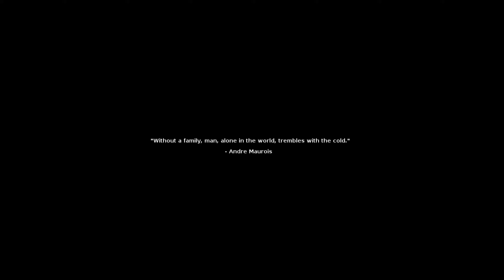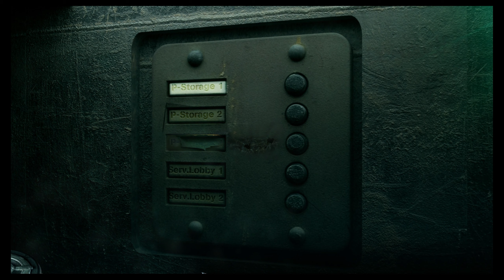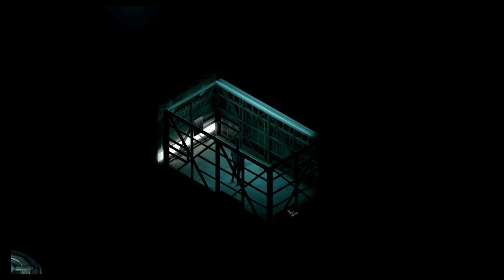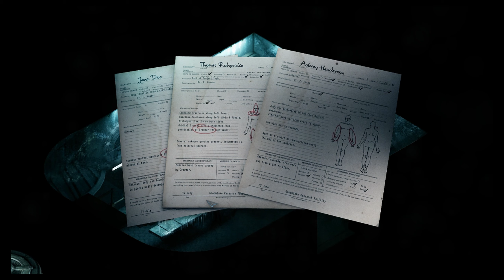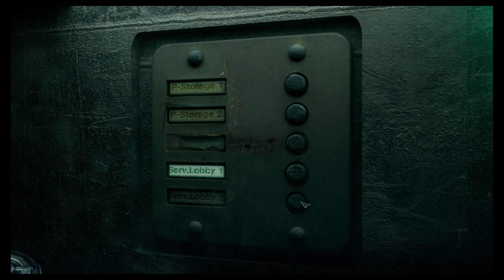PUT THE CLONE SOUP ON SPACE-BOIL - STASIS SPOOKYTHUMBS2 DAY 14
It's a fine time in orbit around Neptune- JUST. FINE. Can Wil survive a point and click horror adventure? Can Isaac use the power of memory to aid Wil?

SPOOKYTHUMBS 2 is a month-long event in celebration of scary games from indies to AAA titles, from shovelware to the gold standard of horror experiences. Wil and Isaac, two friends with a passion for the autumn season and spooky games, host the event. Every day, the pair will play through a different game with little to no experience and commentate on their experience. There may even be some surprises along the way...

THE BROTHERHOOD describe their game on Steam:
"STASIS The isometric, point-and-click, sci-fi horror adventure game! In the distant future aboard a seemingly abandoned spacecraft, John Maracheck awakes from stasis. He must push himself to new physical and emotional limits and unravel the mysteries around him.

KEY FEATURES
Challenging and realistic puzzles
Cinematic AAA music composed by Mark Morgan (Fallout)
Highly detailed 2D isometric graphics
Classic point-and-click interaction
Multiple characters to engage and work with
John can (and will) die in the most horrific ways imaginable
Special objects can be used on John himself to end it all
A holographic stripper"